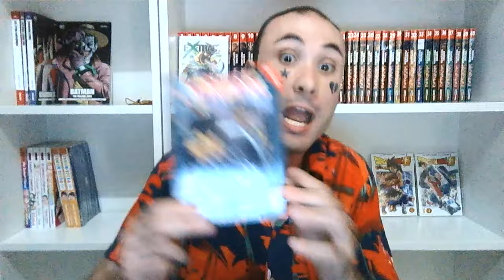ADESSO BASTA! VE LO DICO CHIARAMENTE! NOSTALGICI E PSEUDO ESPERTI DI FUMETTI.. ANDATE A CACARE!!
Salve a tutti, in questo video espongo tutta la mia rabbia e frustrazione verso i cosiddetti nostalgici e pseudo esperti di fumetti che si credono i custodi dell arte ma sono in realtà delle capre!